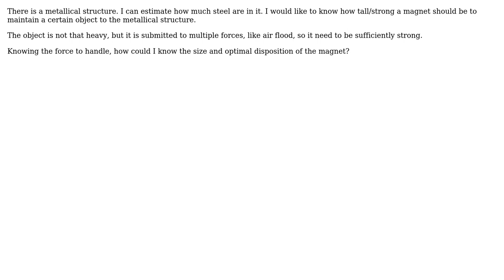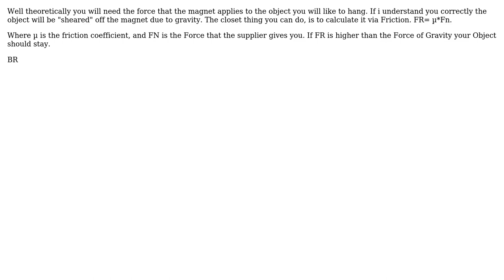Engineering: How to design a magnet to handle a known force? (2 Solutions!!)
Engineering: How to design a magnet to handle a known force?

With thanks & praise to God, and with thanks to the many people who have made this project possible! | Content (except music & images) licensed under CC BY-SA | Music | Images & others | With thanks to user totalMongot user Lorenzo von Matterhorn user Drew and the Stack Exchange Network Trademarks are property of their respective owners. You are responsible for your own actions.